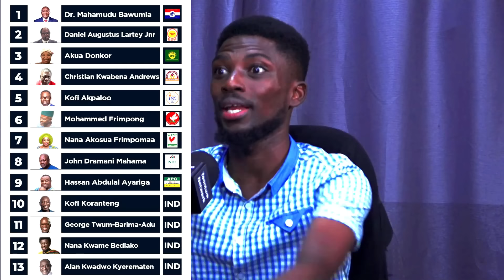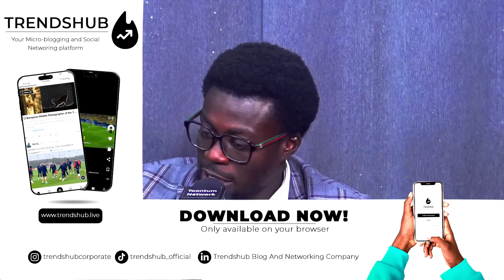Ghanaian Youth Are Waking Up. 7 Days to Elections: The Youth Will Decide!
The youth are interested in the politics of the country and are ready to make the right decisions to usher in the right leadership for the country.